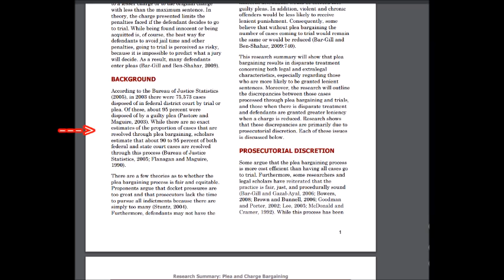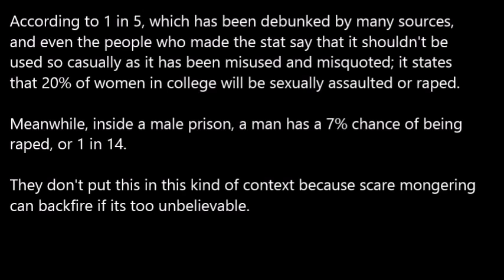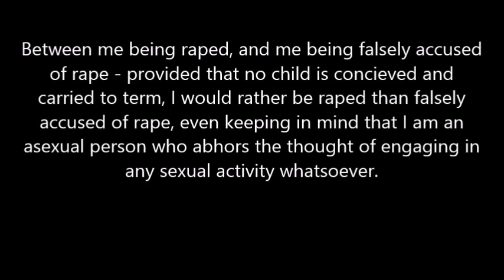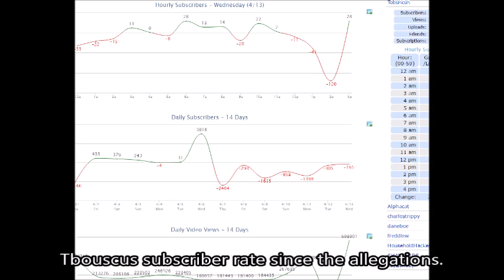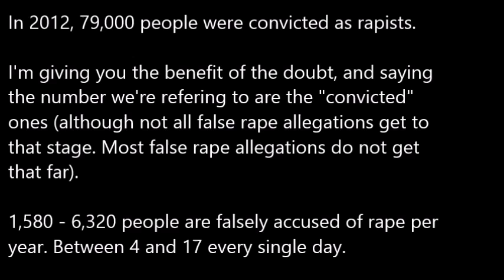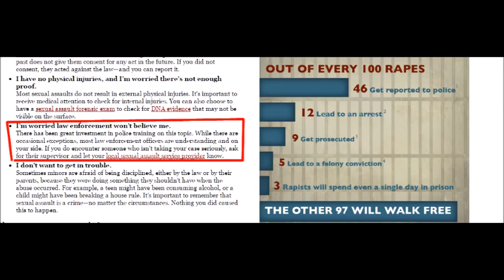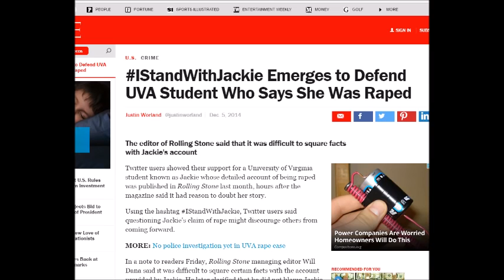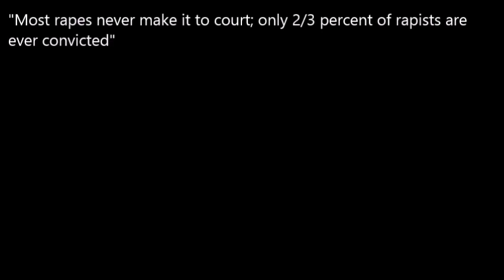Further Thoughts on "Homer Badman"